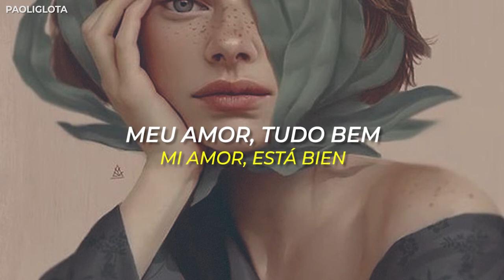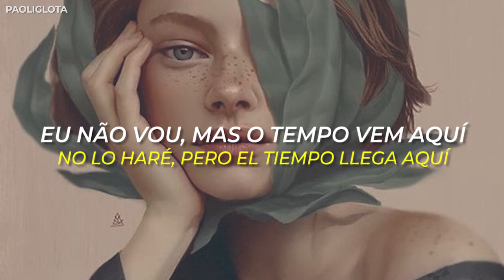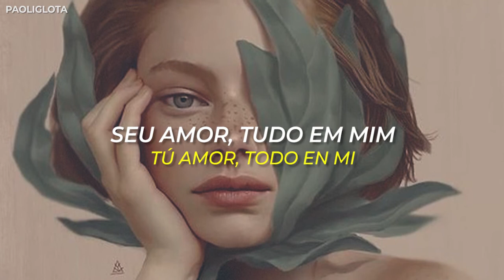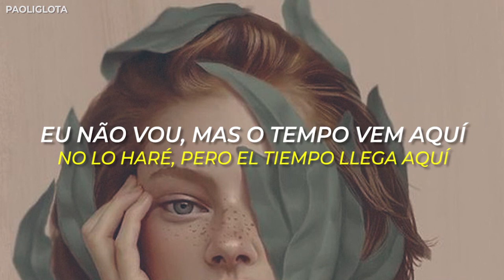Detonautas - Olhos Certos || Letra (Español / Legendado)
Hola mis bell@s, disfruta de está canción. ¡Lindo día!🌻

🎵Si quieres que traduzca alguna canción, ¡coméntalo! y lo haré con mucho amor.🎵

❤LETRA❤
Tento te encontrar
Tanto pra dizer
Meu amor, tudo bem

Sorte de nós dois
Quero te fazer feliz
Meu amor, sempre quis

Seus olhos certos, mas não sei o que dizer
Eu não vou, mas o tempo vem
Tá tudo certo, mas não sei o que dizer
Eu não vou, mas o tempo vem aqui

Tento te encontrar
Tanto pra dizer

Mesmo sem te ver
Não chegou ao fim
Seu amor, tudo em mim

Se não for mais do que tento ser
Se não for mais

Se não for